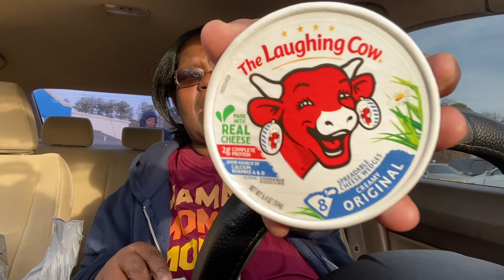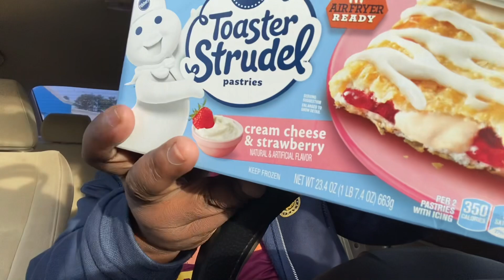A little more Christmas🎄 groceries